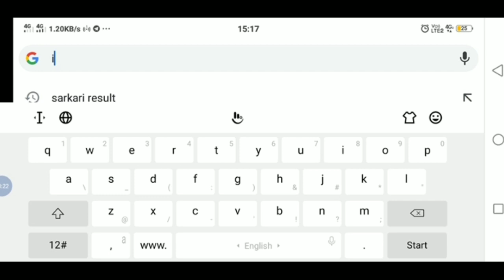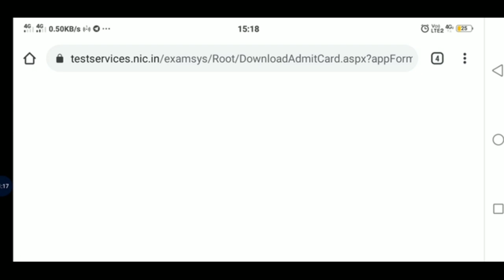ICAR NTA 2020 ANSWER KEY RELEASED | ICAR ANSWER KEY 2020 CHALLENGE |Icar results 2020 latest updates